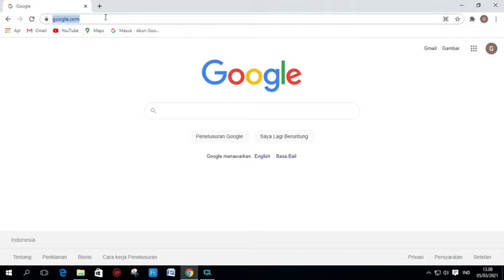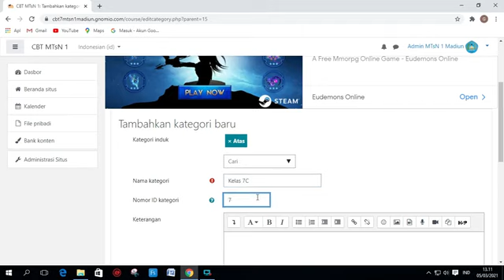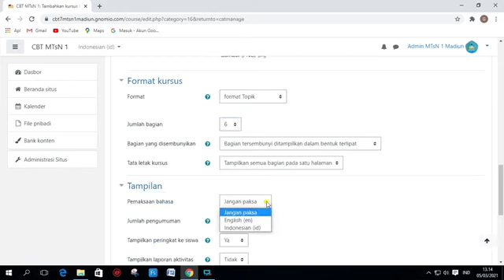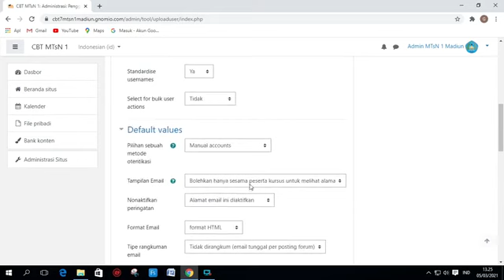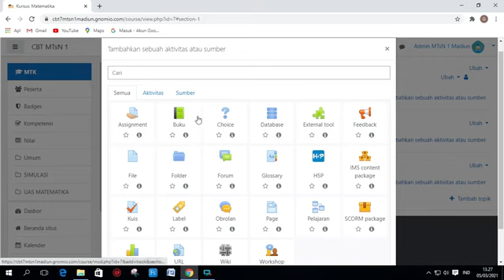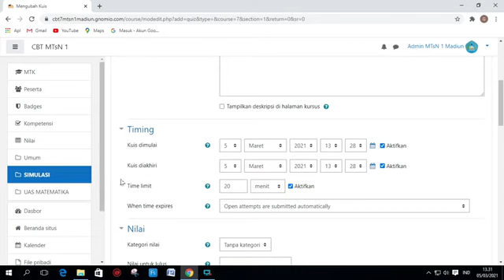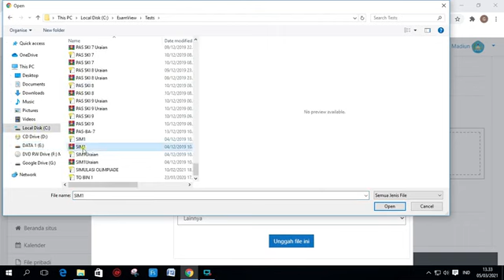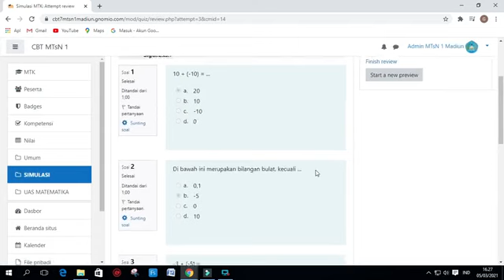Part 4 Panduan Membuat Kategori dan Kursus di Moodle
Part 4 Panduan Membuat Kategori dan Kursus di Moodle sebelum melihat materi ini pastikan lihat dari video sebelumnya.